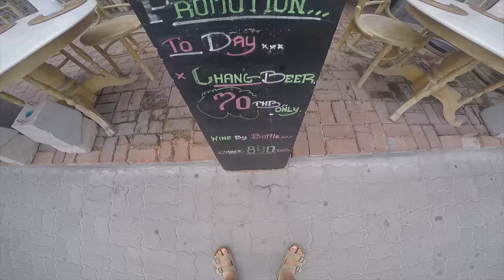HRR BRR - THAILAND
18 days - 6 friends -- Koh Samui - Koh Phangan - Koh Tao